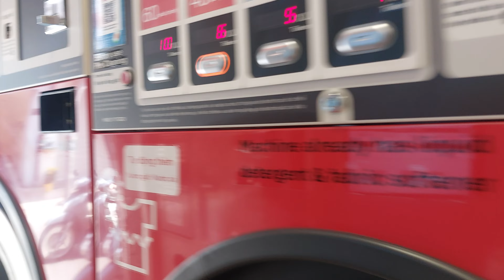Co Bac Street, HCMC, Vietnam